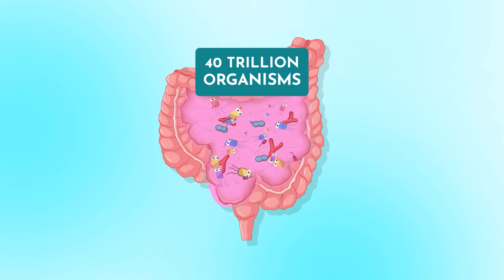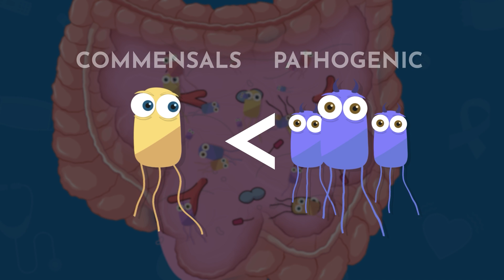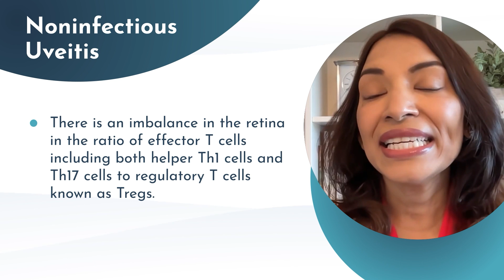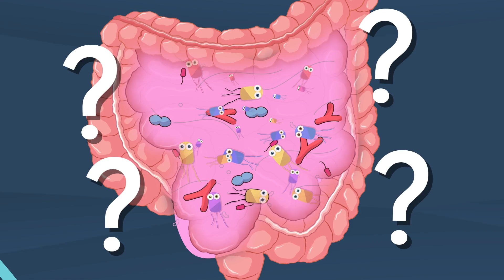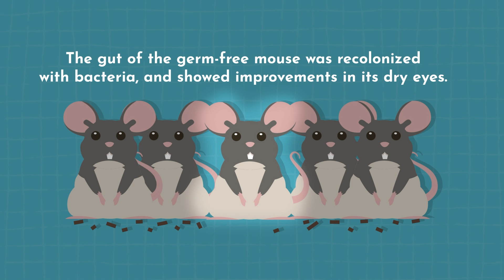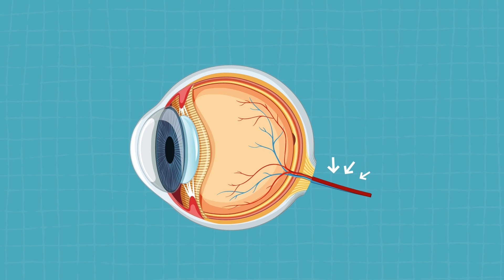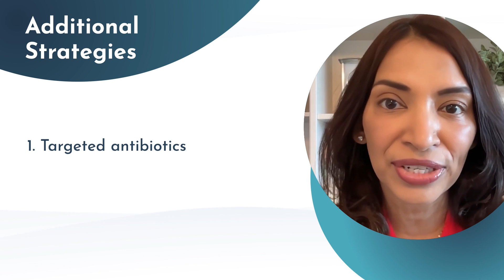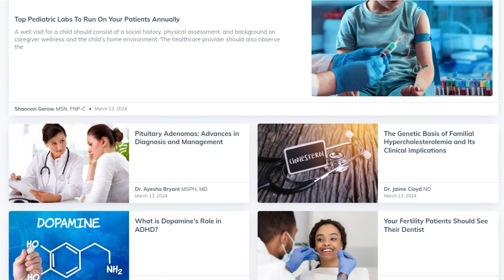The Gut-Eye Connection: How Gut Health Impacts Vision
Do you order lab tests for your medical practice? Well Rupa Health is the #1 place to order lab tests and it is free to sign up! to be able to order, manage, and track your results from 30+ different labs!

What You'll Learn:

- Discover the surprising link between your gut and eye health in our latest video, featuring the esteemed Dr. Rudrani Banik, MD. 🩺

- Dr. Banik, a leading expert in integrative and functional medicine, unveils cutting-edge research on how your digestive system can affect your vision and overall eye health. 👀

- Learn about the vital role gut bacteria play, the impact of diet, and practical tips for maintaining both gut and eye wellness. 🌿

- Whether you're dealing with vision issues or looking to optimize your health, this insightful video offers trusted advice and actionable strategies to support your journey.

Don't miss out on this eye-opening discussion!

Dr. Rudrani Banik is a Board-certified Ophthalmologist, fellowship-trained Neuro-Ophthalmologist, and Functional Medicine expert. She is fully trained in ophthalmic surgery and Botox, and she has a special interest in treating Headache and Migraine. Dr. Banik manages a wide spectrum of conditions affecting vision, as well as the complex connections between the eye and brain. Dr. Banik has specialized training in Functional Medicine. Dr. Banik has thirteen years of training at some of the finest medical and eye institutes in the country. She graduated with a B.A with Honors and M.D. from Brown University. She trained in Internal Medicine at Mount Sinai Medical Center in Miami, followed by Ophthalmology at the University of California, Irvine. She went on to pursue Neuro-Ophthalmology at the Wilmer Eye Institute at Johns Hopkins. She has served on full-time faculty at Albert Einstein College of Medicine, Bronx-Lebanon Hospital Center, and New York Eye and Ear Infirmary of Mount Sinai.

Timestamps:
00:12 Intro to the Gut-Eye Connection
05:57 Exploring the Gut Microbiome and Vision
02:52 Understanding Uveitis and Its Link to Gut Health
04:42 Leaky Gut Syndrome: Effects on Eye Health
06:31 Dry Eye Syndrome and Digestive Health
08:24 Gut Health's Impact on Age-Related Macular Degeneration
09:14 Glaucoma: Can Gut Health Make a Difference?
10:09 Top Tips for Maintaining Gut and Eye Health
13:20 Additional Strategies for Optimal Gut and Eye Wellness
14:36 Summary and Key Takeaways